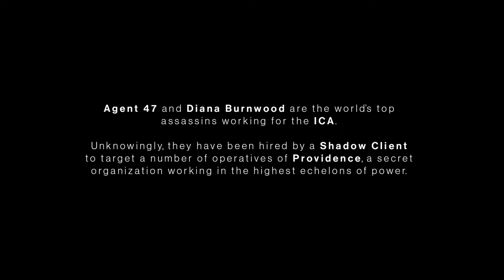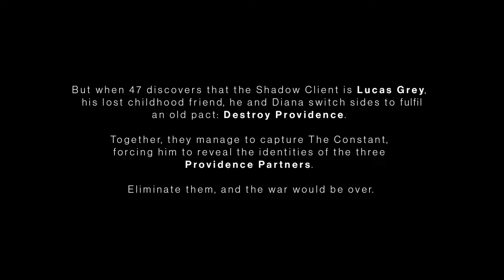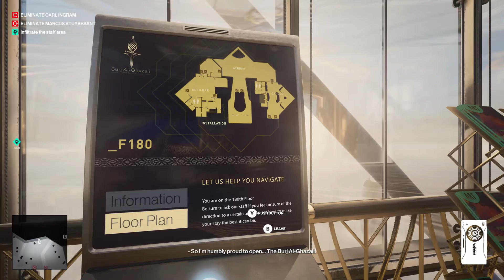Hitman 3 - Mission 1 - On Top of the World - Dubai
My first playthrough of Mission 1 - On Top of the World, Dubai.

Agent 47 returns as a ruthless professional in HITMAN 3 for the most important contracts of his entire career. Embark on an intimate journey of darkness and hope in the dramatic conclusion to the World of Assassination trilogy. Death awaits.